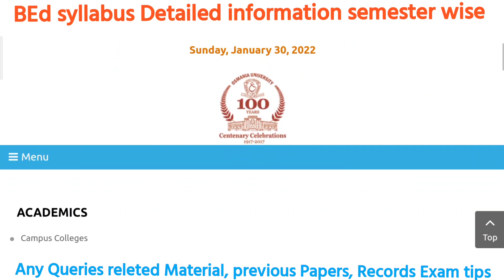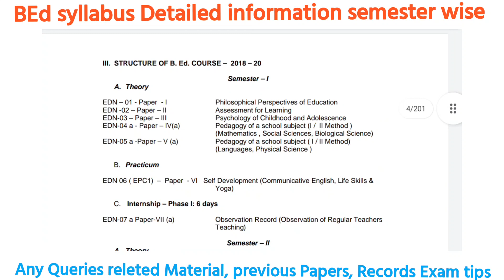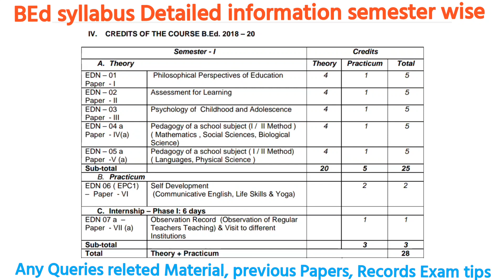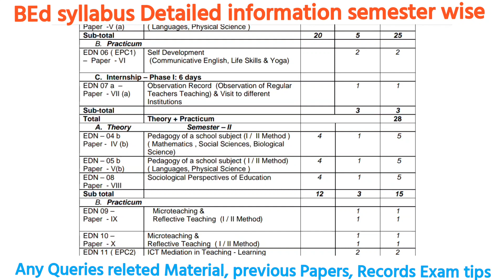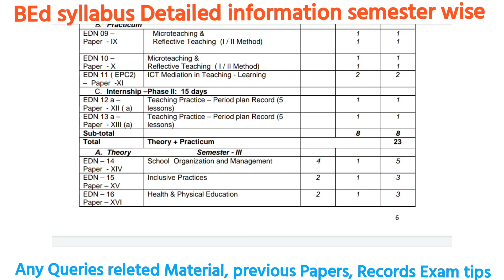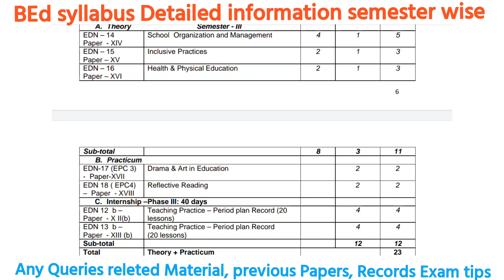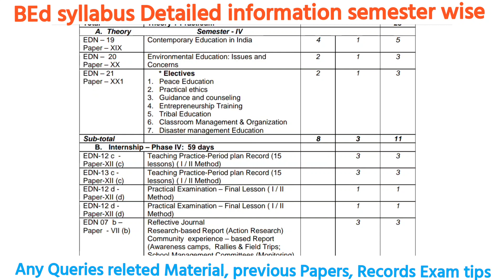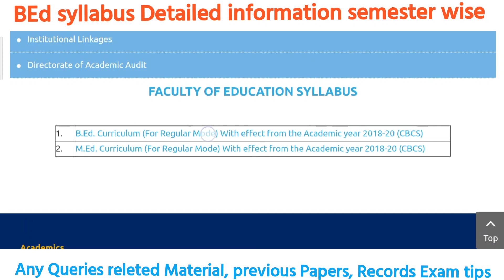BEd Semester wise Syllabus| Detailed information Osmania Kakatiya Mahatma Gandhi University TU PU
BEd I Semester Subjects
1.Philosophical Perspectives Of Education
విద్య తాత్విక దృక్పథాలు
2.Assessment for learning
అభ్యాసన మదింపు
3.Psychology of Childhood and Adolescence
బాల కౌమార దశ మనో విజ్ఞాన శాస్త్రం
4.Pedagogy of Mathematics
గణిత బోధన అభ్యసన శాస్త్రం
or
Pedagogy of Biological Science
జీవశాస్త్ర బోధన అభ్యసన శాస్త్రం
or
Pedagogy of Social Science
సాంఘిక శాస్త్ర బోధన అభ్యసన శాస్త్రం
or
Pedagogy of Physical Science
భౌతిక రసాయన శాస్త్రా బోధన అభ్యసన శాస్త్రం

5.Pedagogy of Telugu/English
తెలుగు/ ఆంగ్ల బోధన అభ్యసన శాస్త్రం
BEd II Semester Subjects
6.Sociological Perspectives of Education
విద్య సామాజిక దృక్పథాలు
7.Pedagogy of Mathematics

8.Pedagogy of Telugu/English
BEd III Semester Subjects
9.School Organization and Management
పాఠశాల వ్యవస్థాపన - నిర్వహణ
10.Inclusive Practices
సమ్మిళిత విద్య విధానాలు
11.Health and Physical Education
ఆరోగ్య మరియు వ్యాయామ విద్య
BEd IV Semester Subjects
12.Contemporary Education in India
భారతదేశంలో సమకాలీన విద్య
13.Environmental Education issues & Concerns
పర్యావరణ విద్య సమస్యలు మరియు ఆందోళనలు
14.Guidance & Counseling
మార్గదర్శకత్వం మరియు మంత్రణం

🌸🌸🌸🌸🌼🌸🌼🌸🌼🌸🌸🌸🌸🌸🌸FIRST SEMESTER
PAPER -1
 విద్యా తాత్విక దృక్పథాలు
PAPER-2
అభ్యసన కొరకు మదింపు
PAPER-3
పిల్లల మరియు కౌమారదశ యొక్క మనస్తత్వశాస్త్రం
PAPER-4
గణిత శాస్త్ర , జీవశాస్త్రం,  సాంఘిక శాస్త్రం ,Pedagogy of English, (బోధన అభ్యసన శాస్త్రం)
PAPER-5
భౌతిక శాస్త్రం ,Languages (బోధన అభ్యసన శాస్త్రం)
SECOND SEMESTER
PAPER -1
PAPER-2
PAPER-3
 విద్యా సామాజిక దృక్పథాలు
THRID SEMESTER
PAPER -1
పాఠశాల వ్యవస్థాపన నిర్వహణ
PAPER-2
సమ్మిళిత విద్యా విధానాలు
PAPER-3
ఆరోగ్య వ్యాయామ విద్య
FOURTH SEMESTER
Paper 1
Contemporary Education in India
భారతదేశంలో సమకాలీన విద్య
Paper 2
Environmental Education issues & Concerns
paper 3
Guidance & Counseling
మార్గదర్శకత్వం మరియు మంత్రణం

B.Ed. Curriculum (For Regular Mode) With effect from the Academic year 2018-20 (CBCS)
Osmania University BEd Semester wise

B.Ed. Curriculum (For Regular Mode) 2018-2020.pdf